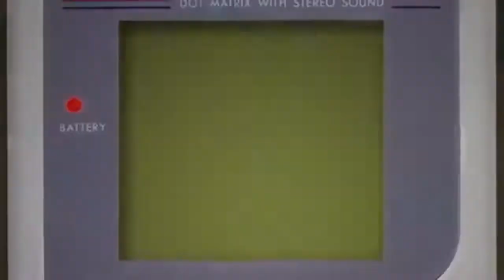Pokémon The Origins Anime Introduction Video! Red VS Blue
QOTD - Does The Trailer Look Good?
This is a new anime called The Origins
Hope You Enjoy The Trailer

Skype: charlesgodfrey2

I joined RPM & so can you!
RPM Just Got A Whole Lot Better!

Extra tags Please Ignore: PokemonJourneyhd, Pokecinema, SuperSkarmory, giancarloparimango11, shofu, GlitchxCity, Lueroi, pdwinnall, PokeMoshPit, Haydunn, marriland, MunchingOrange, Jethrotex, ZephyrSonic, PIMPNITE, ThePikaWu, TheFlamingSpade, BlameTruth, KantoUniversity, superdupertutorials, TheJWittz, Pokemon, Gigatitan, Mewtwo Celebi, Groudon, Kyogre, Entei, Raikou, Suicune, Rayquaza, Giratina, Palkia, Dialga, Lugia, Ho-oh, Reshiram, Zekrom, Arceus, Black Kyurem, White Kyurem, Keldeo Resolution, Victini, Xerneas, Yveltal, Chespin, Fennekin, Froakie, Sylveon, Pokémon White, Pokémon Black, Pokémon Ruby, Pokémon Sapphire, Pokémon Emerald, Pokémon Heart Gold, Pokémon Soul Silver, Pokémon Diamond, Pokémon Pearl, Pokémon Platinum, Pokémon Leaf Green, Pokémon Fire Red, Pokémon Conquest, Pokémon X, Pokémon Y, Pokémon Black 2, Pokémon White 2, Pokémon Mystery Dungeon Gates To Infinity, Pokémon Rumble Blast,  Pokemon, sapphire, randomizer, nuzlocke,leafgreen, firered, nuzlocke, haydunn, Gam1ngPanda, death, gold, silver, crystal, boobs, platinum, pearl, diamond, wifi, battles, black, white, emerald, ruby, light platinum, rom hack, shiny gold, fuligin, TDT, PunsAreFun, hoodlumscrafty, hoodlum, scrafty, callum, provictini, redsnivy, emulatedhero, pokecinema, tommy, minecraft, tnt, creeper, mods, 2013, free, full, launcher, download, hacks, creepers, diamonds, tnt, how-to, tutorial